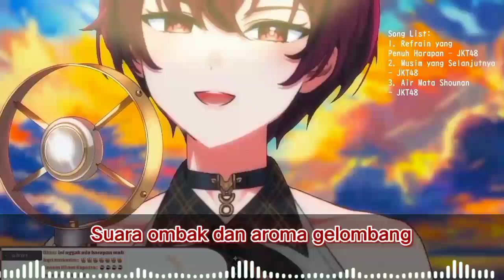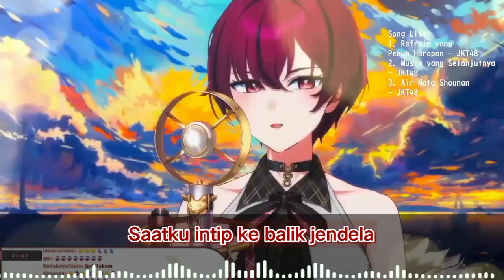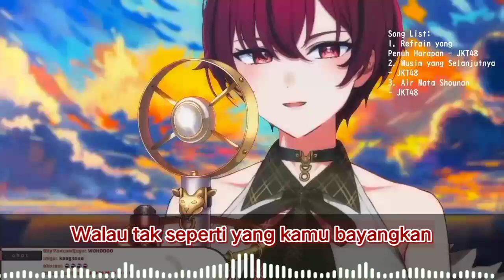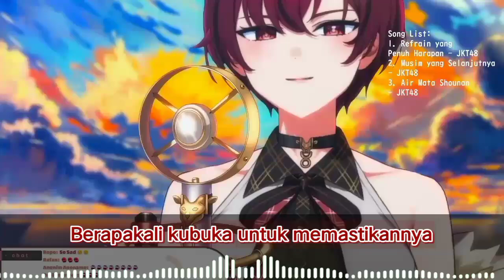Seventeen - Tana Nona JKT48V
• Song : Seventeen
• Artists : JKT48
• Cover by : Tana Nona